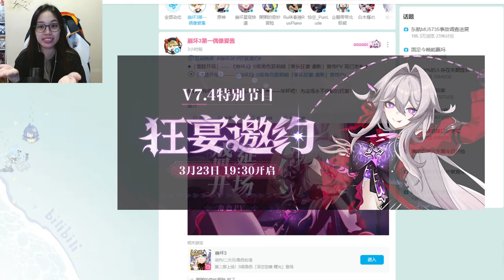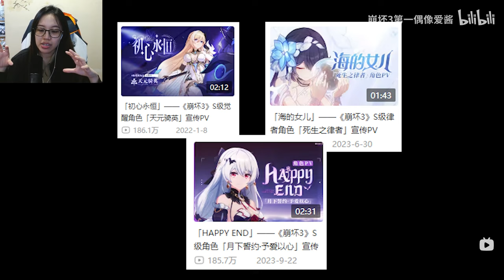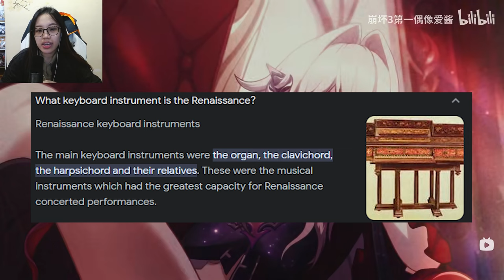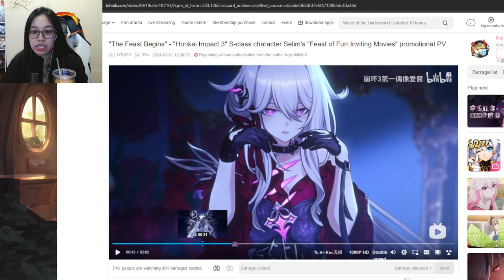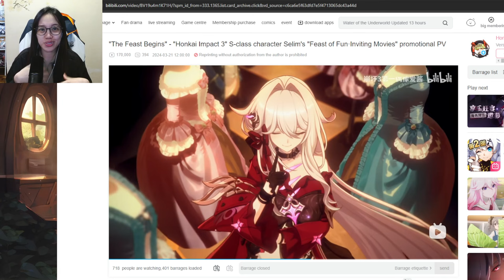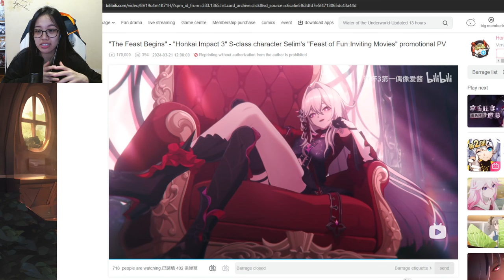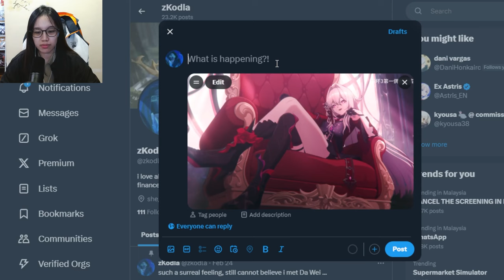7.4 Thelema PV — "The Feast Begins" | Reaction & Analysis (Honkai Impact 3rd)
HoYoverse has done it again, they have masterfully designed another interesting character — THELEMA [Mad Pleasure: Shadowbringer] of the Seven Shus (Pleasure)! The new PV [The Feast Begins] has a fun mix of traditional European style music and modern beats. I really enjoyed it! EXCITED FOR THE V7.4 PV THIS SATURDAY!! See you there! :D

We have a DISCORD SERVER now! :D

📌 Timestamps 📌
0:00 Intro
0:42 Reaction
2:49 Realization
3:43 Shu of Pleasure
4:12 Harpsichord (Renaissance & Baroque era)
6:32 Thelema's Unique Fashion Style
8:41 Timido (APHO 2) VA

top up on Codashop using my link!
all credit for the original video goes to miHoYo! :D